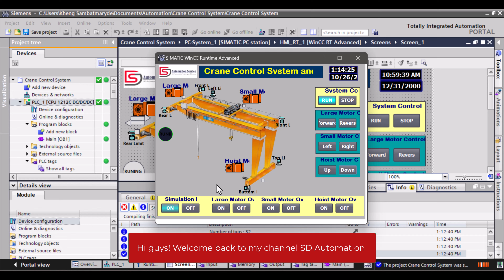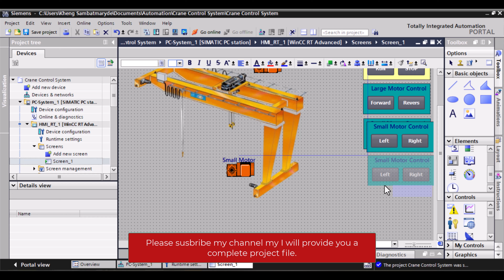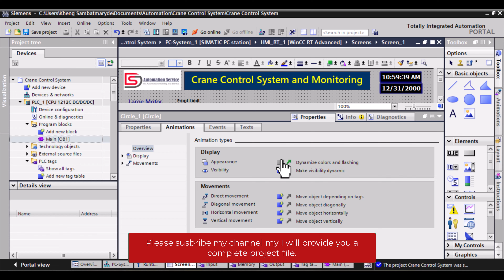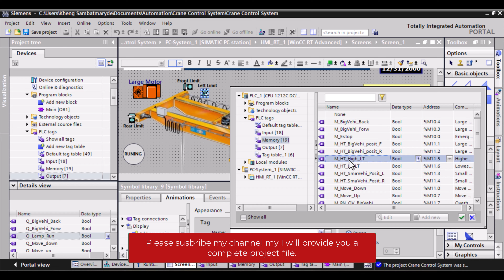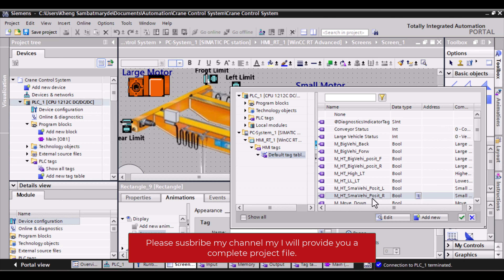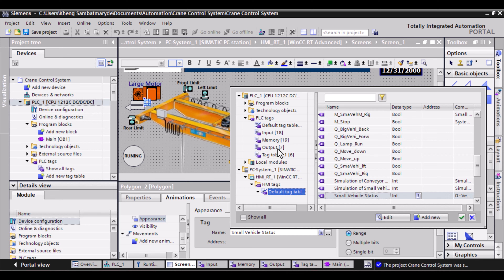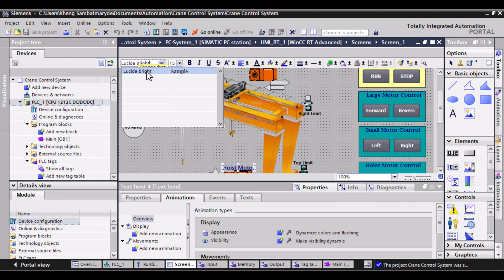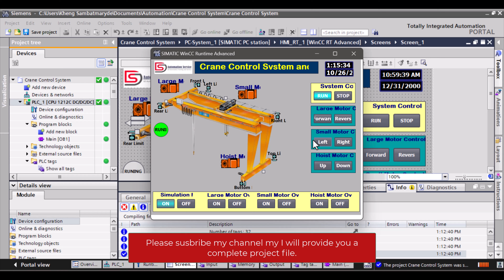Crane Control System and Monitoring in WinCC RT - Part 1 | TIA Portal | SCADA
TIA Portal, SCADA, VFD, PLC Program, Automation, Industrial Automation, Siemens, HMI Design, PLC program, Motor Control